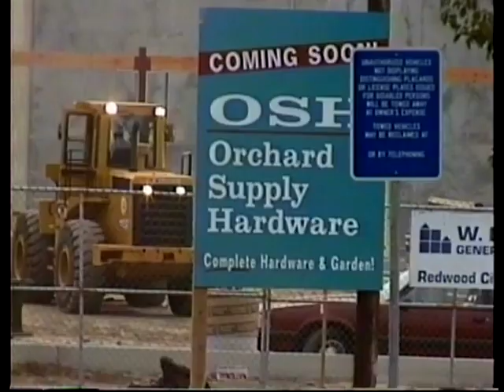Implosion of California Federal Bank Building Anaheim, CA 1996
I'm guessing this was in Anaheim? Not entirely sure but it was definitely Orange County.